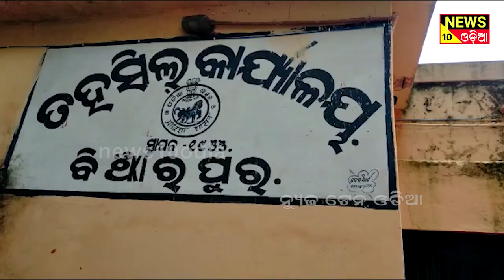ଭିଜିଲାନ୍ସ ଜାଲରେ ସେକ୍ସନ ଅଫିସର ଅଜୟ କୁମାର ସାହୁ ||news10odia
ଫସିଲେ ଭିଜିଲାନ୍ସ ଜାଲରେ ,ବିଂଝାରପୁର ତହସିଲ୍ ର ସେକ୍ସନ ଅଫିସର ଅଜୟ କୁମାର ସାହୁ।୨୦୦୬ ମସିହାରେ ଯାଜପୁର ତହସିଲରେ, ମୁଖ୍ୟ କିରାଣୀ ଭାବରେ କାର୍ଯ୍ୟ କରୁଥିଲେ , ଆର୍ଥିକ ତୋଷର ପାତ୍ ଓ ଅର୍ଥ ହେରପେର ଘଟଣାରେ,ଯାଜପୁର ଭିଜିଲାନ୍ସ ପୋଲିସ୍ ତାଙ୍କୁ ଗିରଫ କରିଛି।  ବିଂଝାରପୁର ତହସିଲରେ ସେକ୍ସନ ଅଫିସର ଭାବରେ କାର୍ଯ୍ୟ କରୁଥିଲେ ଅଜୟ କୁମାର ସାହୁ । ସେ କାର୍ଯ୍ୟରତ ଥିବାବେଳେ,ବିଂଝାରପୁର ତହସିଲ୍ କାର୍ଯ୍ୟାଳୟ ଉପରେ ଚଢ଼ାଉ କରି , ଯାଜପୁର ଭିଜିଲାନ୍ସ ପୋଲିସ ଗିରଫ କରିଛି, |  This is a news channel in odia language. we are posted news such as health, polticts, film, comedy in odia. news10odia is a popular odia web channel in odisha like otv news or kanak news.

- odia news
- odia khabar
- odisha news